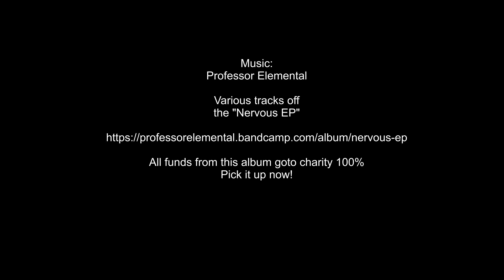Star Citizen alpha 3.2 First Moon Landing - Professor Elemental - Nervous sampler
Something went wrong with my recording settings so no sound, but we get a lovely soundtrack by Professor Elemental off his new for charity EP "Nervous"

I am a Multi Streamer on Mixer.com and Twitch.TV, and also an Youtube video maker... You can view my streams here:

Soundtrack: Professor Elemental - Various tracks of the new for charity "Nervous EP" used with permission